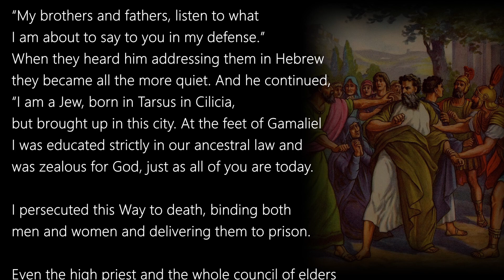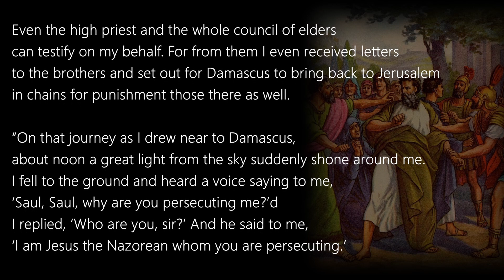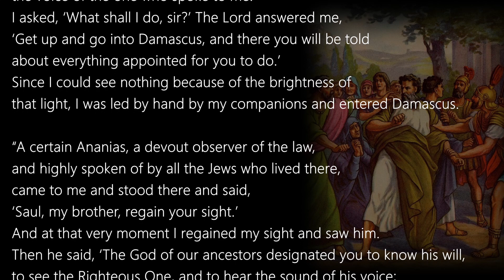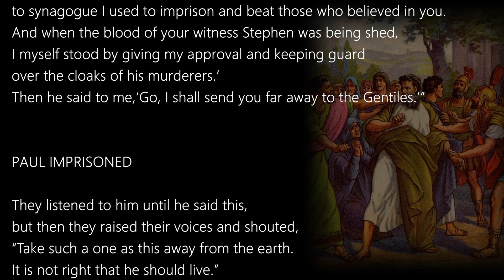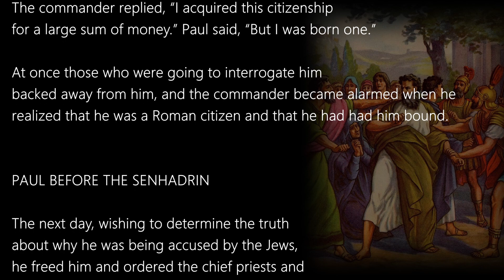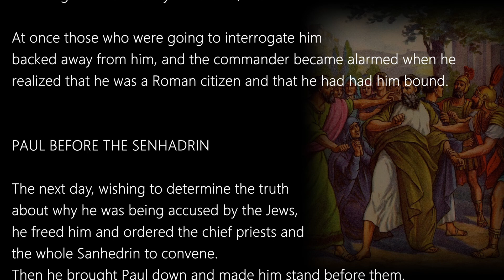Acts 22:1-30 ( February 17, 2024 Saturday ) Holy Bible Reading Year B | ACTS OF APOSTLES Chapter 22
ACTS OF THE APOSTLES -  Chapter 22 ( Acts 22:1-30 )
Holy Bible Reading for Saturday 17th February 2024 Year B

PAUL'S DEFENSE BEFORE THE JERUSALEM JEWS
PAUL IMPRISONED
PAUL BEFORE THE SENHADRIN

DAILY CATHOLIC BIBLE READING : Acts of the Apostles
Audio with Text